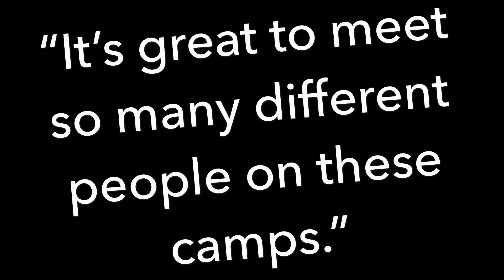Top Edge & Gertsen TT Training Camp - Dorset 2019